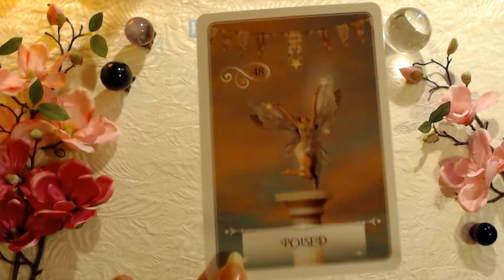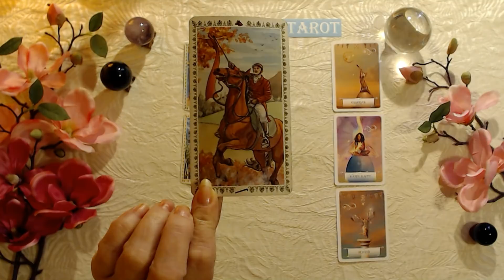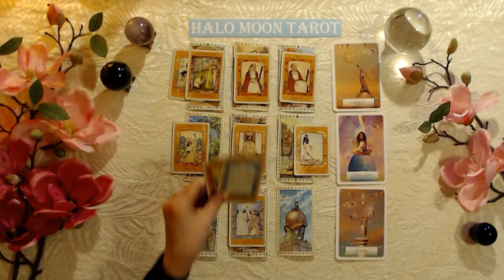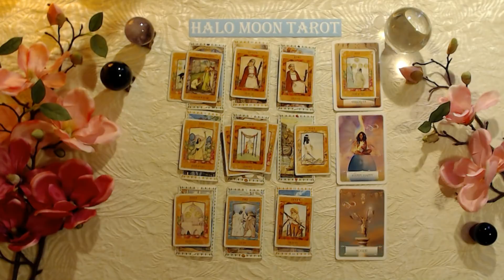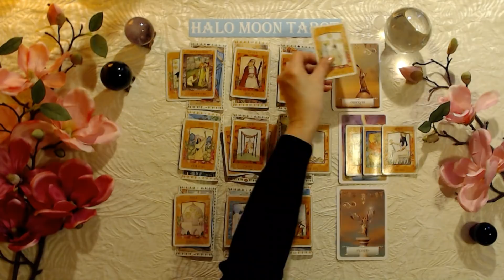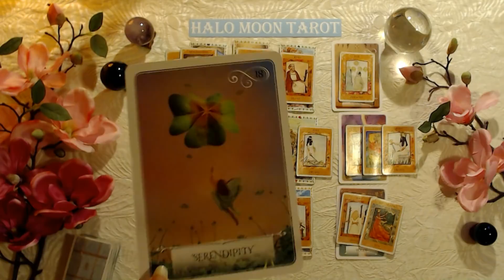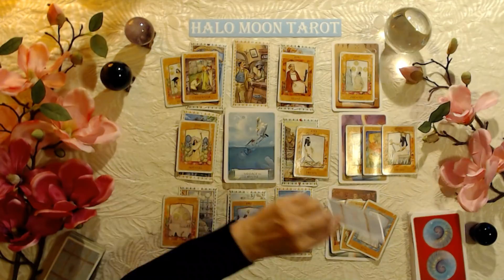SAGITTARIUS LOVE TAROT BONUS MARCH 24 - 31 2020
This tarot card love reading is for the zodiac sign Sagittarius, Sun, Moon, Rising and Venus.